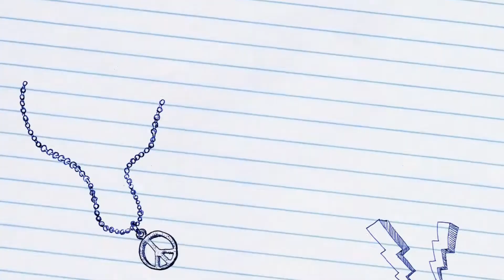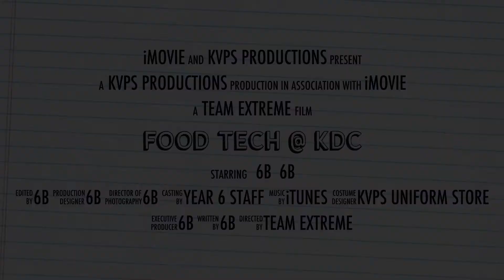Food Tech @ KDC